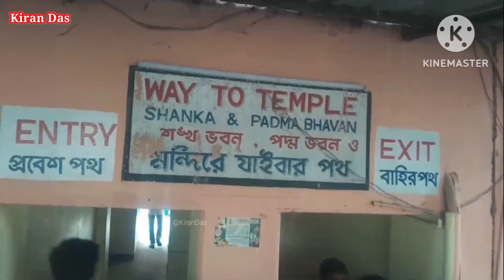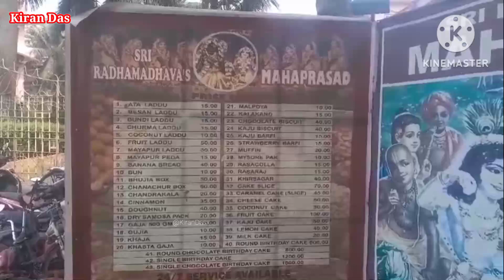মায়াপুর ভ্রমণ / সরকারি বাসে করে কলকাতা থেকে মায়াপুর গেলাম ও গদাভবনে ভোগপ্রসাদ গ্ৰহণ করলাম/ Mayapur